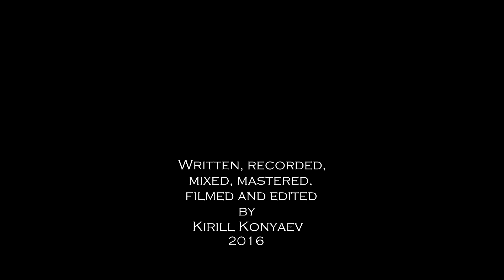Fokin Pickups - "Majestic" humbucker set (test)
Rich, wide, tight sounding and midrange focused set of pickups.
Neck - Alnico 8, DC: 7,6 kΩ
Bridge - Triple Ceramic, DC: 13,8 kΩ